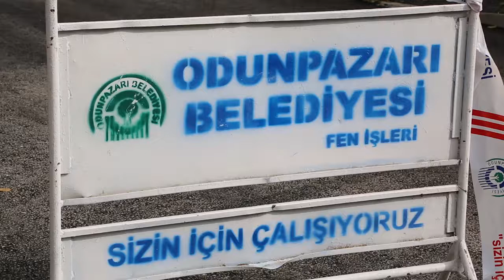Göztepe sakinlerinden Kazım Kurt’a üst yapı teşekkürü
Odunpazarı Belediyesi Fen İşleri Müdürlüğü ekipleri yol yapım ve onarım çalışmalarına devam ediyor.

Sorunsuz bir üst yapı için çalışmalarına tüm hızıyla devam eden Odunpazarı Belediyesi Fen İşleri Müdürlüğü ekipleri, Göztepe Mahallesi’nde gerçekleştirdikleri yol yapım ve onarım çalışmalarına devam ediyor. Belirlenen program dahilinde çalışmalarına devam eden Fen İşleri Müdürlüğü Ekipleri, son olarak Göztepe Mahallesi’nde 8 sokakta çalışma yürütüyor. Baruthane, Cihanhan, Çeşmealtı, Sözlü, Badem özü, Sipahi, Soyalp, Doğançam Sokakta  ‘aşınma asfalt ile yol’ ve ‘baskılı asfalt ile tretuvar yapımı’ çalışmaları yapan ekipler, Göztepe Mahallesi’nde çalışmaların kısa sürede tamamlanacağını söyledi.

OEDAŞ’IN ÇALIŞMALARINI BİTİRMESİNİ BEKLİYORLAR
Osmangazi Elektik Dağıtım A.Ş (OEDAŞ) çalışma yaptığı sokaklarda da OEDAŞ’ın çalışmaları bittikten sonra çalışma yürüten ekipler, bu sokaklarda çalışmaların tamamlanması için OEDAŞ’ın çalışmalarının bitmesi gerektiğini söyledi. Çalışmaların tamamlanması için OEDAŞ’ın çalışmalarını bitirmesini beklediklerini kaydeden Fen İşleri Müdürlüğü ekipleri, çalışmalar tamamlandığında Göztepe Mahallesi’ndeki üst yapı sorunlarının ortadan kalkacağını vurguladı.